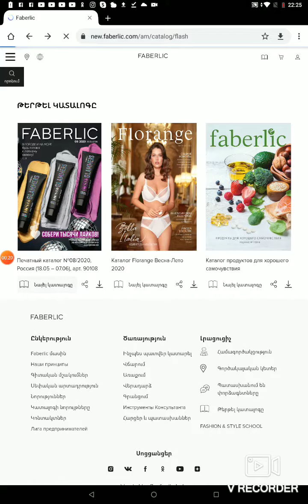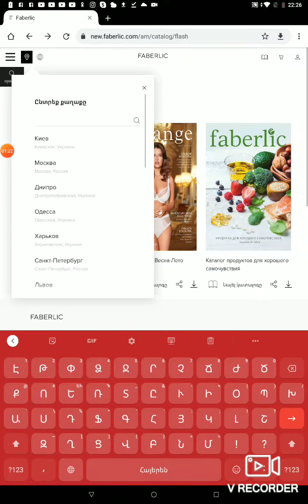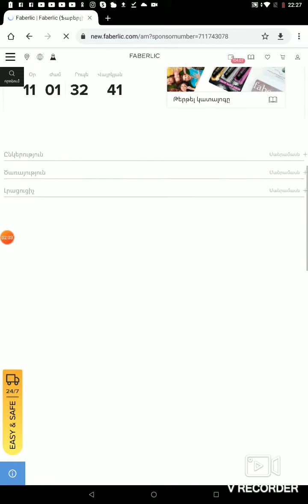Ռուսական օնլայն կատալոգը